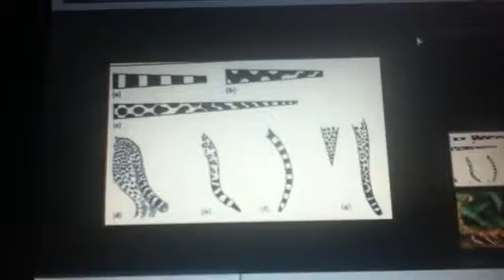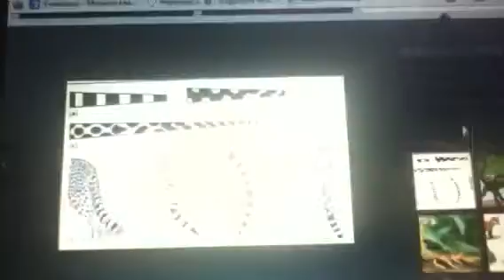Stuff I would love to see in toontown rewritten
Maybe even some new cogs battles, new cogs or, more accessories, or let us change our toon instead of deleting it!